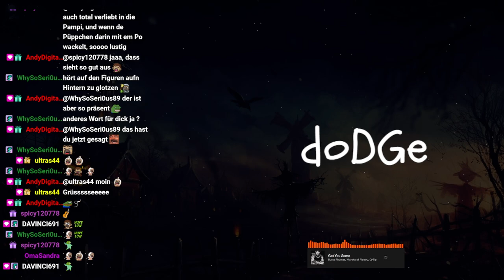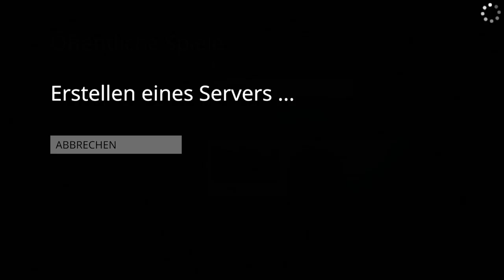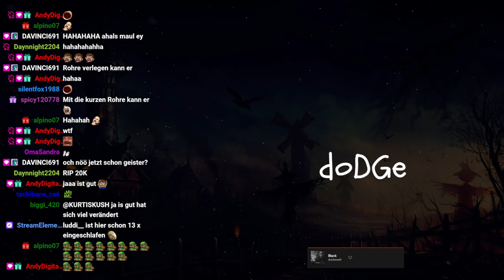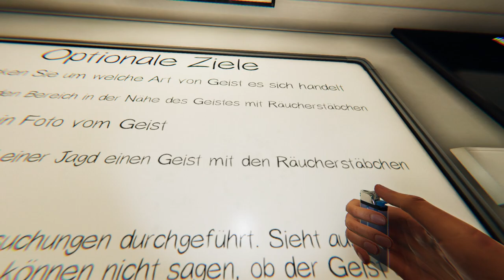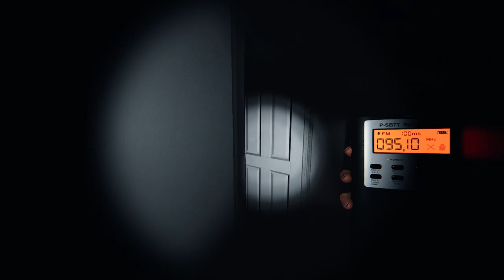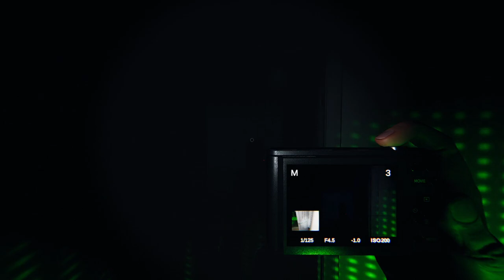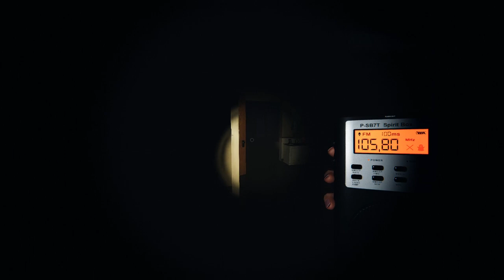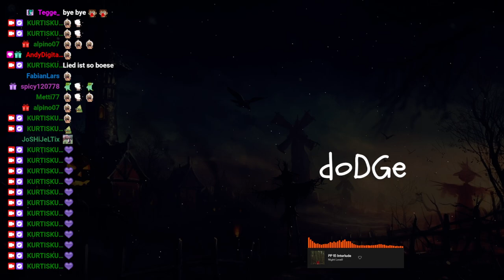#0002 | 🙈 Kurtis Kush - 🎭 [Human Fall Flat]